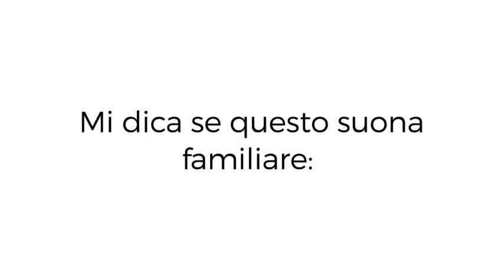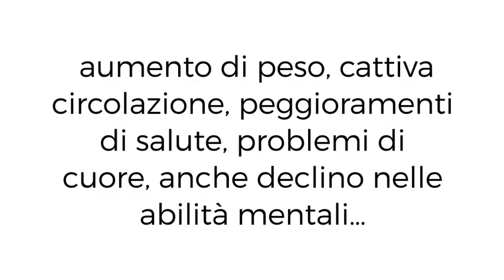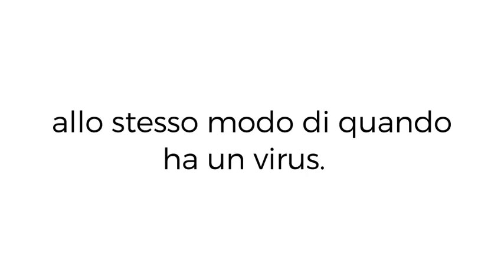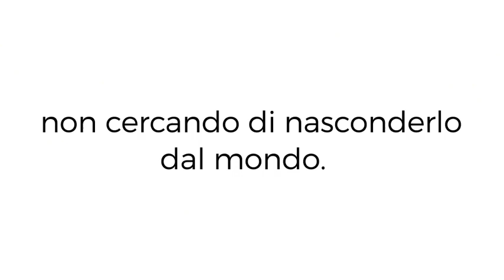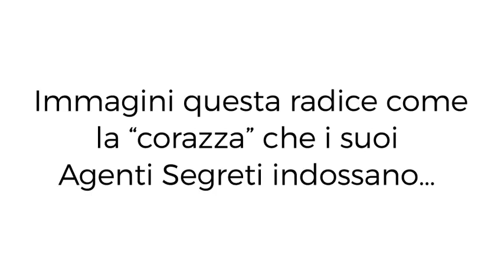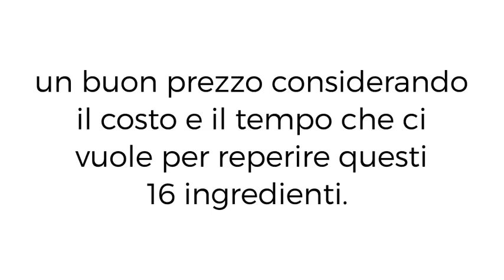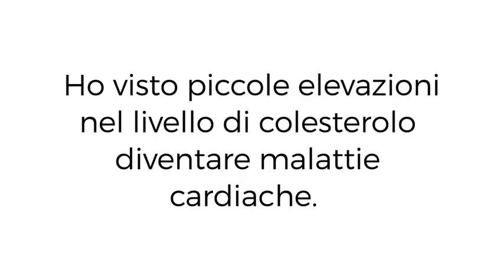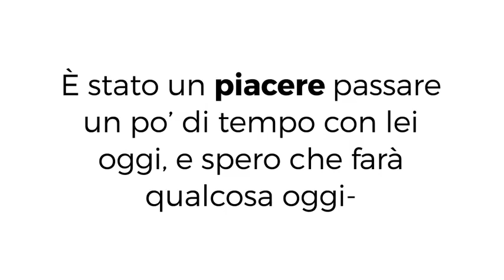Salute e Intestino (reloadet)